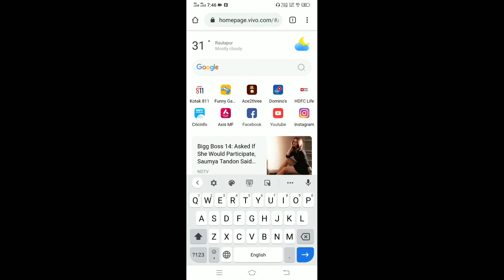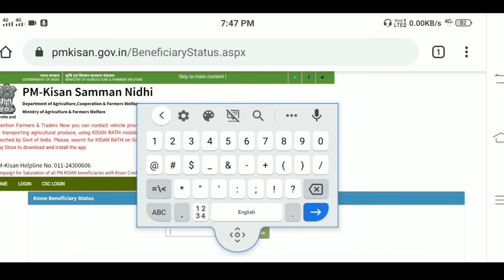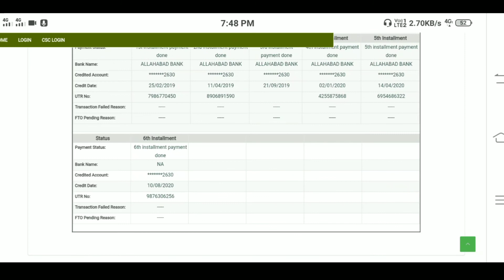How to check balance of prime minister farmer scheme || प्रधानमंत्री किसान योजना कैसे चेक करें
Step by step processor to to check Pradhan mantri Kisan Yojana, स्टेप बाय स्टेप प्रधानमंत्री किसान योजना का पैसा चेक करना सीखें,। प्रधानमंत्री किसान योजना कितना पैसा आता है,|Pradhanmantri Kisan Yojana ka Kitna Paisa aata hai,